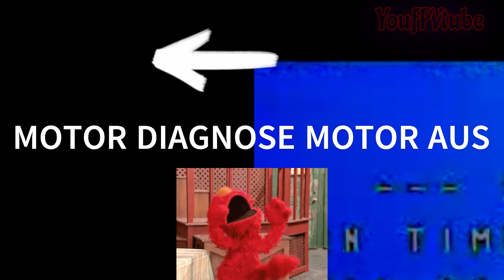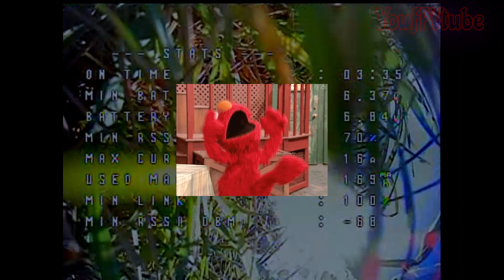FPV DRAMA 1 DAY TOOTHPICK 2S FREESTYLE mit alten motoren 1103.11000KV BETAFPV TEST RIP FRAME polar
FULL VIDEO TEST RIP FRAME polar-115mm 70mm propeller 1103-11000KV 15A 2S FC
VR03 GOGGLES BETAFPV LITERADIO 3 PRO CETUS X HARDWARE